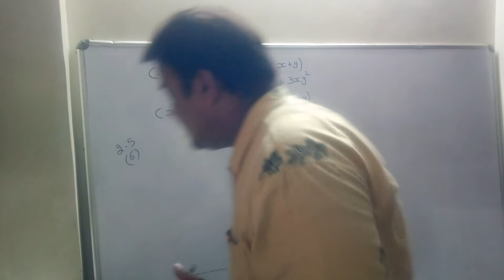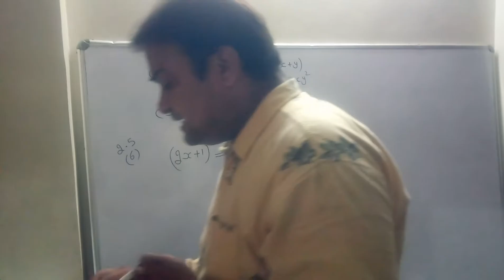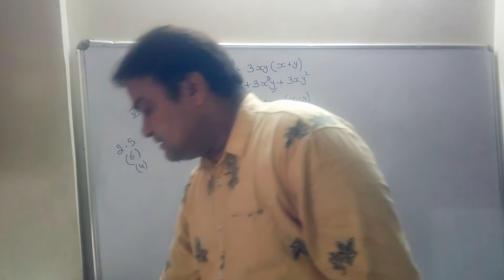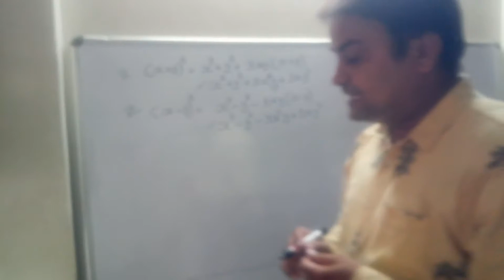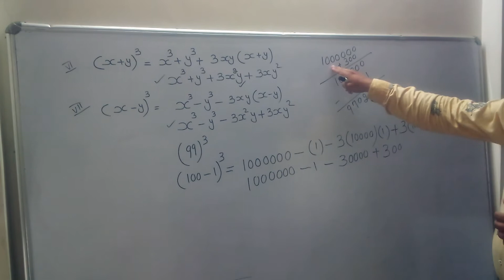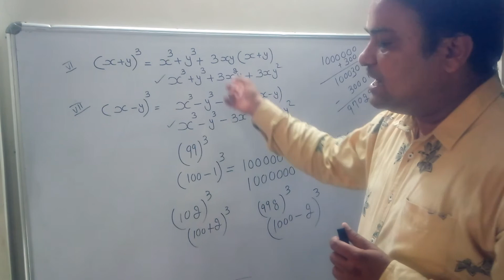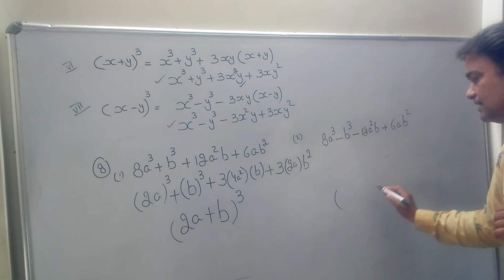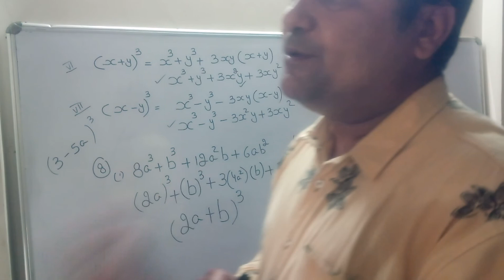Std 9 Maths Chp 2 Polynomials part 8